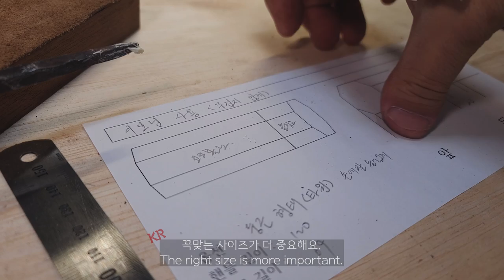[KR] 대한민국 여자 대장장이 부흥식도 새칼 작업 영상. 핸들교체 칼집제작.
부흥식도 핸들 교체와 칼집 제작 영상이에요. 제가 유튜브로 영상을 찍고 있지만 영상은 실제 비용을 받고 작업하는 영상들이라 뭔가 유튜버에 맞는 엄청 화려하거나 독특한 장면은 없습니다.

새칼을 선물해드리기 위해 주문해주셨고 충분히 상담 후 작업이 진행된다는 점 미리 안내해드립니다. 영상에 음악소리가 싫다하시는 분들이 있어 이번 영상에서는 제 개인적인 영상이나 작업에 대한 생각들을 담아봤어요.

편하게 시청 부탁드리고 믿고 맡겨주셔서 감사합니다.

- 경고 -
불필요한 댓글 남기시면 안돼요~ 의뢰해주신 이웃님들 생각해 부득이 차단됩니다.

- 음원 -
japanese-scent---musical-logo-koto-timpani-strings-vocals-16-bar-with-outro-155-bpm by artlist-original Artlist